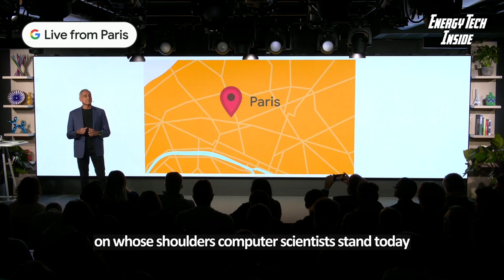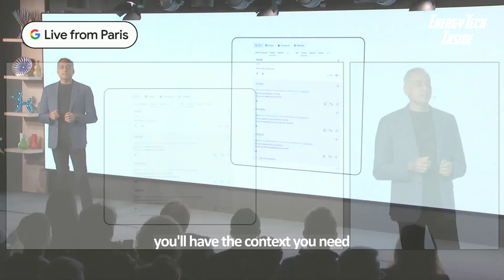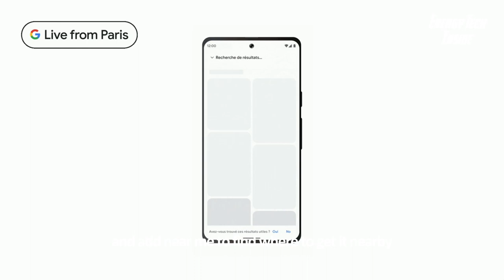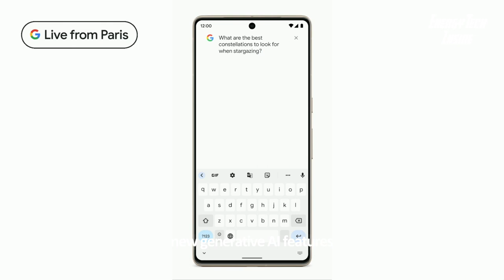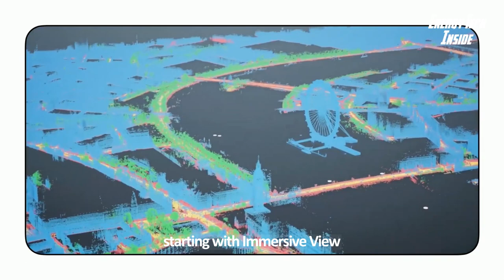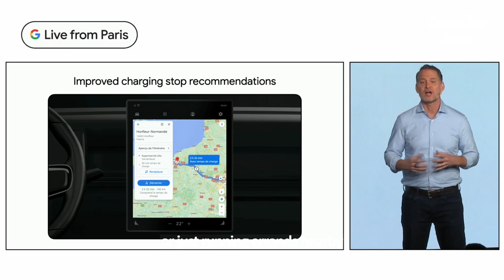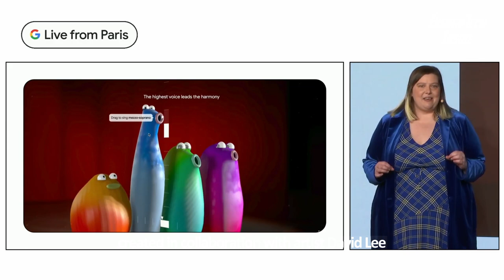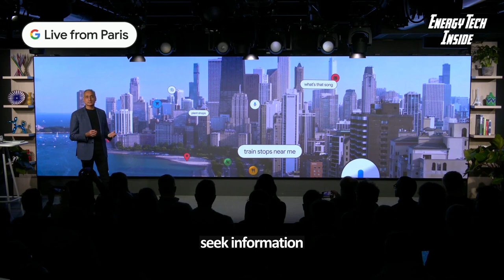GOOGLE BARD and NEW AI features in Paris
Introducing Bard
It’s a really exciting time to be working on these technologies as we translate deep research and breakthroughs into products that truly help people. That’s the journey we’ve been on with large language models. Two years ago we unveiled next-generation language and conversation capabilities powered by our Language Model for Dialogue Applications (or LaMDA for short).
We’ve been working on an experimental conversational AI service, powered by LaMDA, that we’re calling Bard. And today, we’re taking another step forward by opening it up to trusted testers ahead of making it more widely available to the public in the coming weeks.
Bard seeks to combine the breadth of the world’s knowledge with the power, intelligence and creativity of our large language models. It draws on information from the web to provide fresh, high-quality responses. Bard can be an outlet for creativity, and a launchpad for curiosity, helping you to explain new discoveries from NASA’s James Webb Space Telescope to a 9-year-old, or learn more about the best strikers in football right now, and then get drills to build your skills.